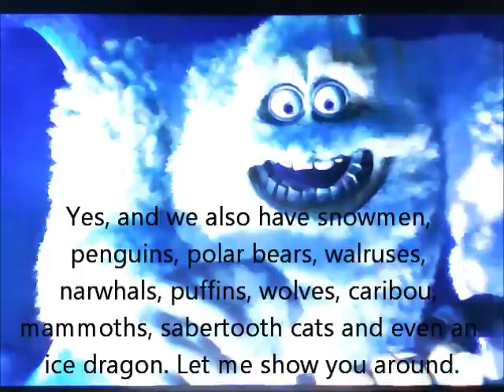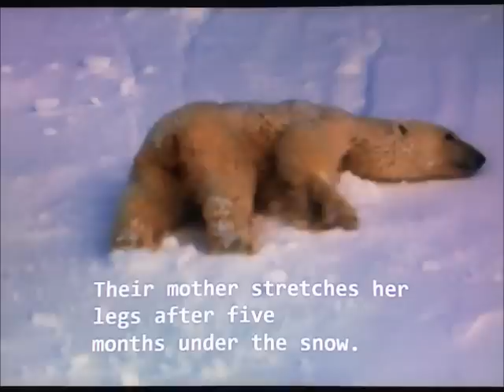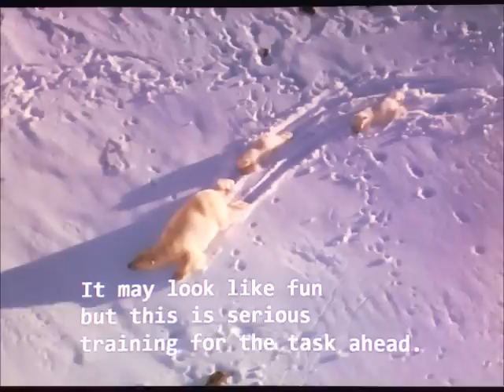"Cartoon Story 2" Part 11 - Winter Spirit Switch/The Girl Aisle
While exploring a winter-themed section, Jack gets imprisoned by a Utility Belt Jack who mistakes him for a rogue winter spirit while the others enter an aisle full of girls.

Cast:
Jack Frost (Rise of the Guardians) as Buzz Lightyear
Pitch Black (Rise of the Guardians) as Emperor Zurg
Arlo (The Good Dinosaur) as Rex
Hiccup (How to Train Your Dragon) as Woody
Mumble (Happy Feet) as Sarge
Red (The Angry Birds Movie) as Hamm
Astrid (How to Train Your Dragon) as Bo Peep
Daffy Duck (Looney Tunes) as Mr. Potato Head
Tina Duck (The Looney Tunes Show) as Mrs. Potato Head
Robert Callaghan (Big Hero 6) as Al McWhiggin
Max (The Secret Life of Pets) as Slinky Dog
Penguins (Happy Feet) as Sarge's Soldiers
Bolt as Buster
Sherman (Mr. Peabody & Sherman) as Andy Davis
Valka (How to Train Your Dragon 2) as Mrs. Davis
Don Lino (Shark Tale) as Mr. Shark
Wickershams (Horton Hears a Who!) as Barrel of Monkeys
Kakamora (Moana) as Trash Can Toys
Bodi (Rock Dog) as Wheezy
Deadpool as Etch
Norm (Norm of the North) as Mr. Spell
Sven (Frozen) as Bullseye
Tooth (Rise of the Guardians) as Jessie
Lord Shen (Kung Fu Panda 2) as Stinky Pete
Maurice (LA) as Geri the Cleaner
Jack Frost (The Santa Clause 3: The Escape Clause) as Utility Belt Buzz
Various girls as Barbie Dolls
Honey Lemon (Big Hero 6) as Tour Guide Barbie